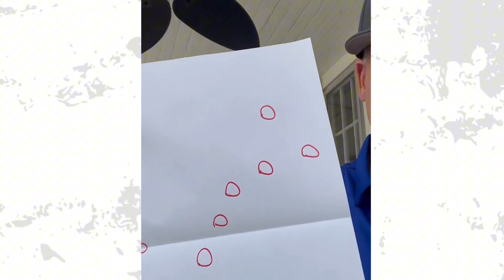40 Day Prayer Challenge — Day 40: Prayer Alphabet